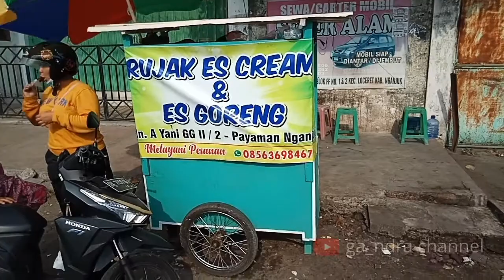JAJANAN LEGEND YANG BIKIN NOSTALGIA JAMAN SD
Video Kali Ini Saya ingin membeli es goreng yg lagendaris dari jaman 90 an. Berlokasi di jalan A.Yani Nganjuk Selatan Bank BRI Nganjuk, Timur Jalan.

Harga :
Es Goreng Kecil Rp.2000
Es Goreng Besar Rp.3000
Rujak Es Cream Rp.5000

Buka Jam 11.00 Siang -05.00 Sore

Yang kangen dengan rasa es goreng bisa langsung datang ke lokasi penjual nya 😁